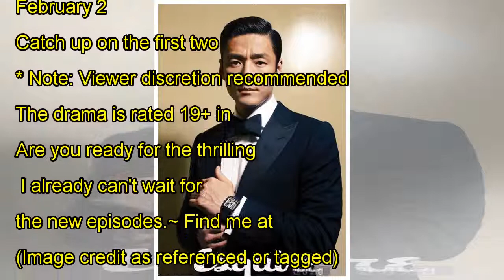6 things you need to know about Misty, the passionate new K-drama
6 things you need to know about Misty, the passionate new K-drama